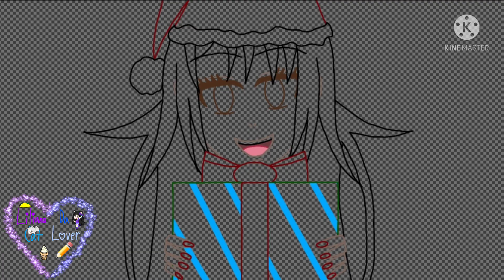A Christmas Speed Paint of my OC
Merry Christmas 🎄

See ya!